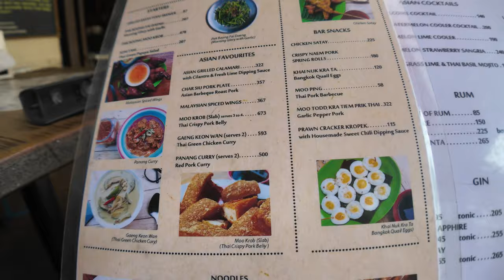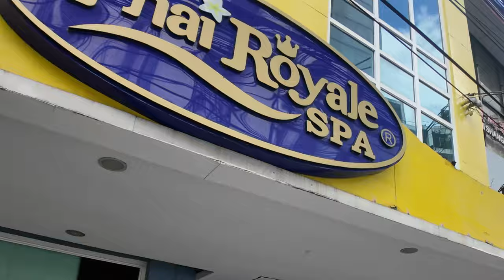SPĘDZIŁEM CAŁY DZIEŃ SAM w MANILI na FILIPINACH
Pokaże wam Manila Makati w dzień i w nocy - Zapraszam do oglądania

Już teraz możesz nas wspierać na Patronite! A każdą złotówkę ze wsparcia będziesz mógł wydać w naszym Resorcie na Filipinach!

Vlog nagrywany kamerą DJI Osmo Pocket 3.

Nasz kanał YT w języku filipińsko-angielskim: ▶  @DudkowskiDeFamilia